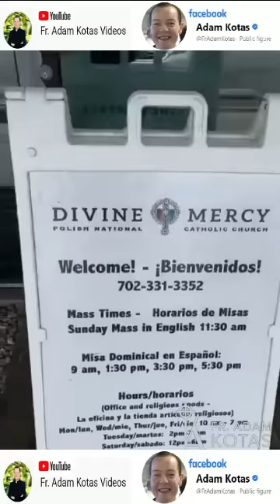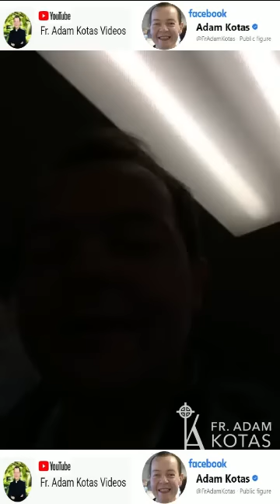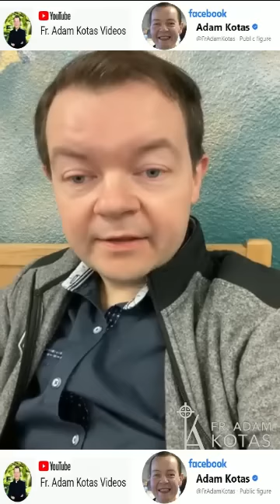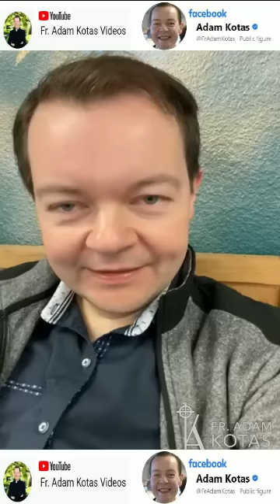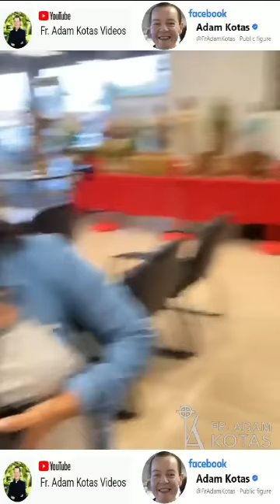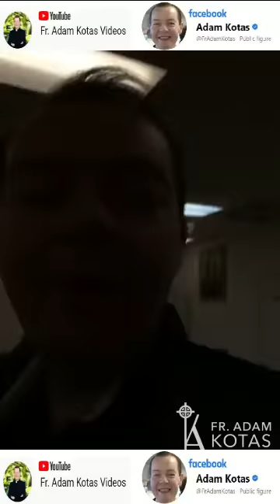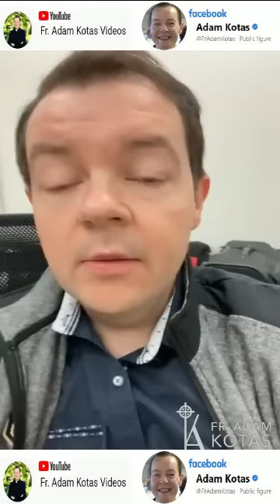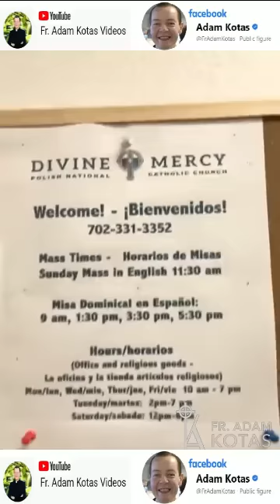Padre Adam Kotas 🔔 ✨teléfono☎️de la oficina parroquial⛪Ya estamos abiertos en✨Las Vegas✨